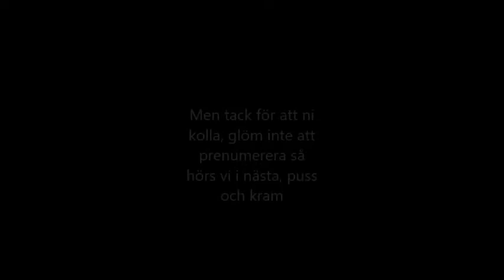MIN 18 ÅRS-FEST II GRWM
Tack för att ni kolla!

Amandas sociala medier:

Instagram.com/justatypicalswedishgirl
Blogg - mandisvardag.spotlife.se

Jespers sociala medier:
Instagram.com/jeppe_boooyyy

Elins sociala medier:
Instagram.com/elinkrossberg

Ha en bra fortsatt dag så syns vi i nästa.